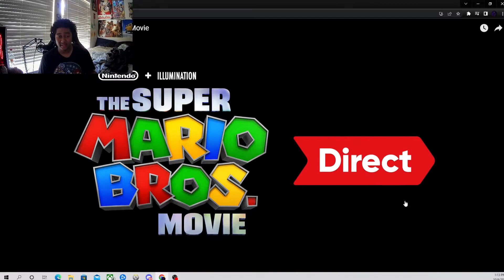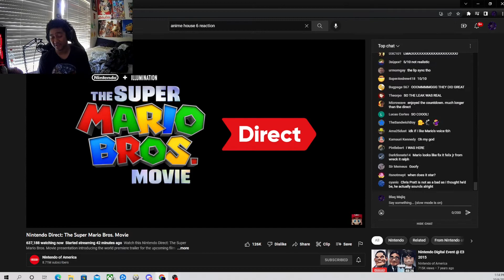Super Mario Bros Teaser Trailer REACTION